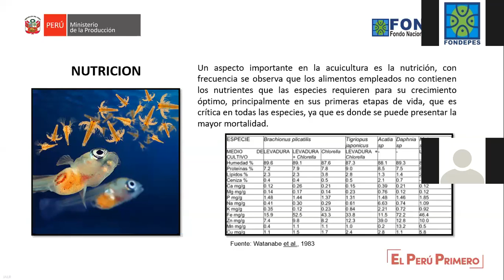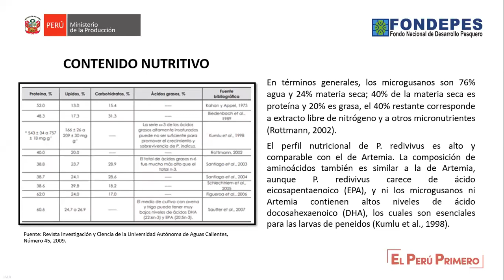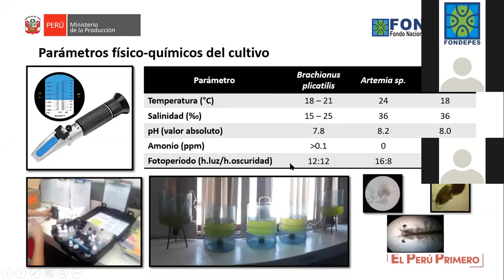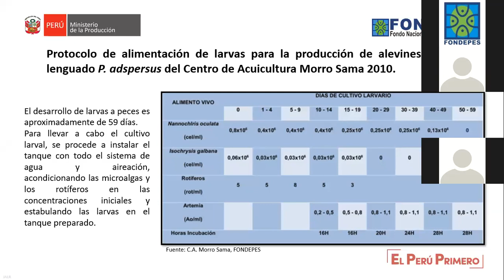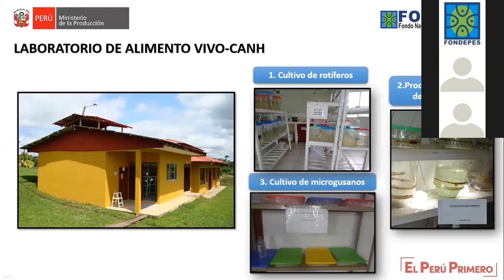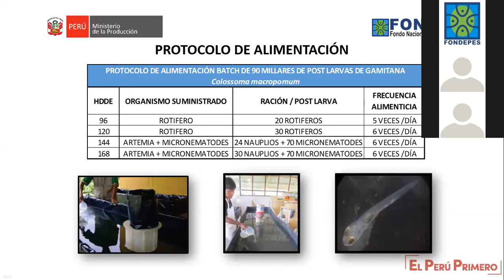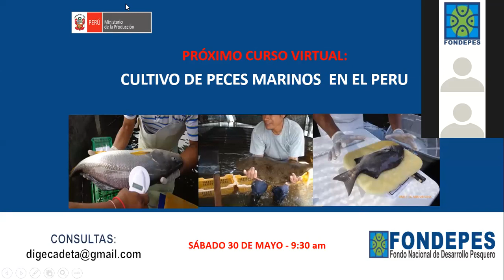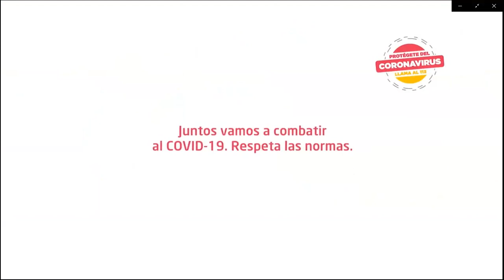Cultivo de zooplancton y micronematode para acuicultura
Taller virtual  sobre 'Cultivo de zooplancton y micronematode para acuicultura'.